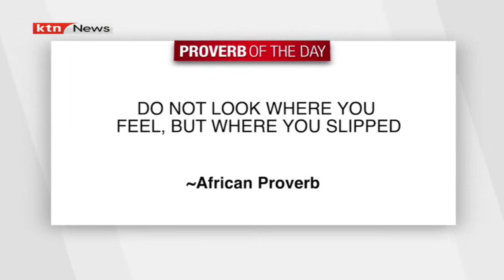Saba saba to be marked in Kenya on Friday | Africa Speaks